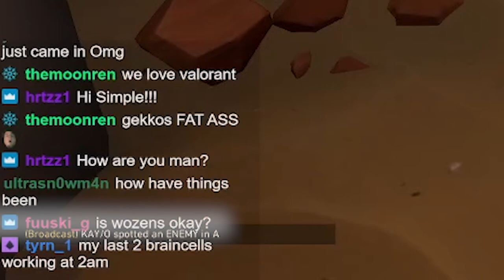THIS GAME MADE US ALL LOSE OUR MINDS!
WELCOME BACK TO ANOTHER VALORATN UPLOAD! I do apologise for the late upload, I have been trying out a new editing style! BUT a new video none the less, I hope you enjoy!

Let me know if you enjoyed the video by leaving a like 👏
Also drop a sub to join the under 70k club 👏

🔔 mates in the vid :
- aslo bizzle

Outro made by @ProducedByMidas